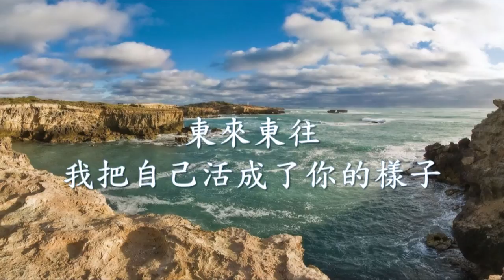東來東往 - 我把自己活成了你的樣子.mp4